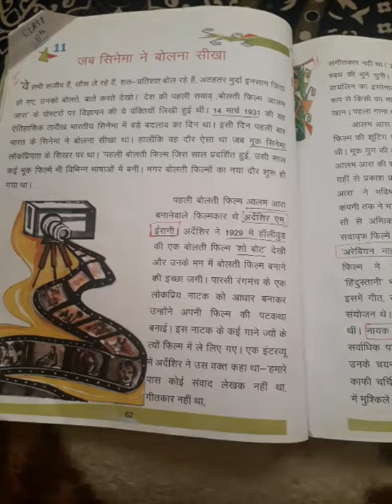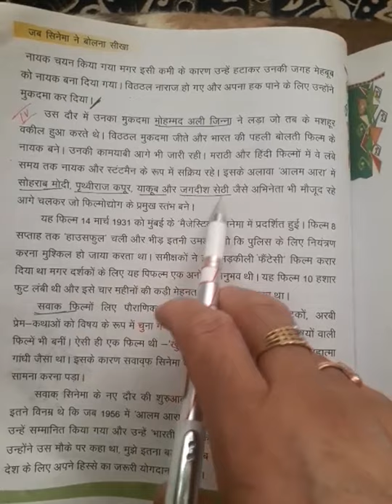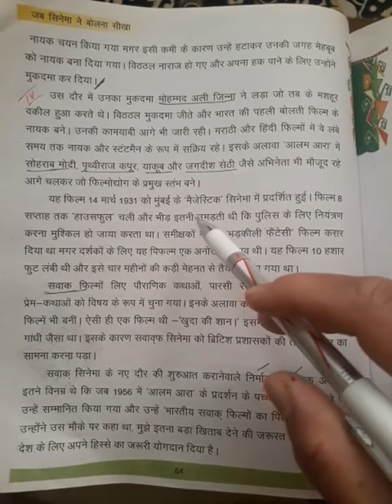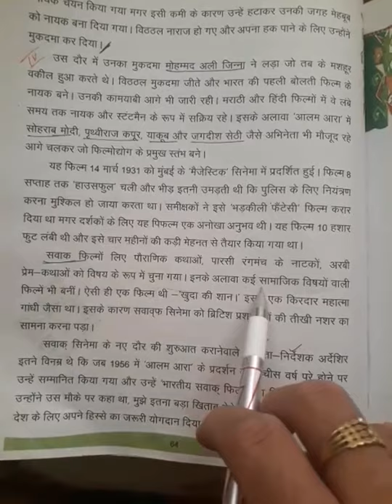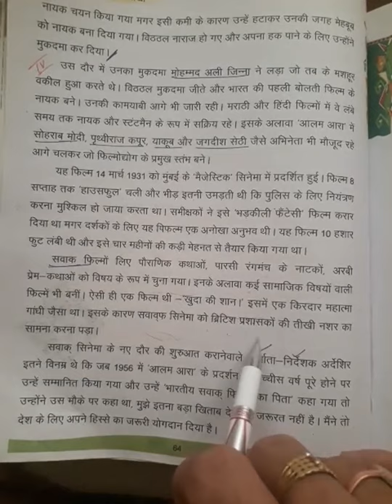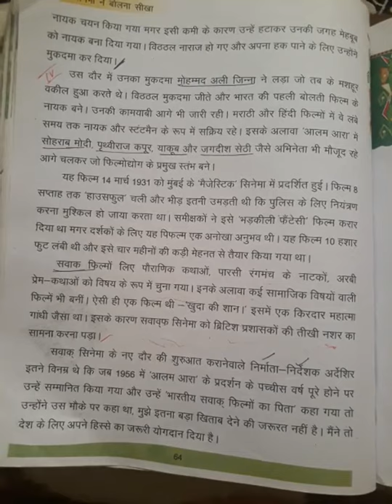Hindi class 8th lesson 11 Reading part 4th